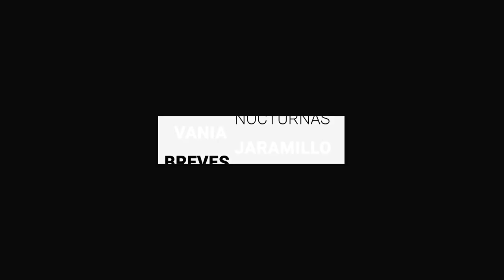León continúa sin certezas sobre programa de vacunas antiCOVID | BrevesDeLaZona📰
Estas son las noticias más destacadas en Guanajuato
- Día Internacional de Víctimas de Desaparición Forzada: “no debería existir, no tendríamos que estar aquí”.
- Si federación resolviera contrabando de armas y narcomenudeo, habría menos violencia en León: HLS.
- León continúa sin certezas sobre programa de vacunas antiCOVID.